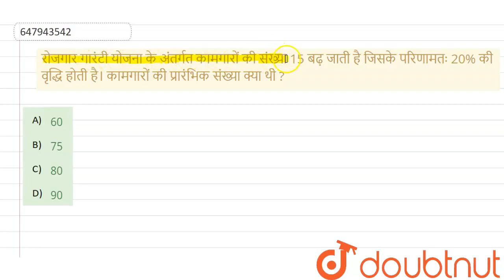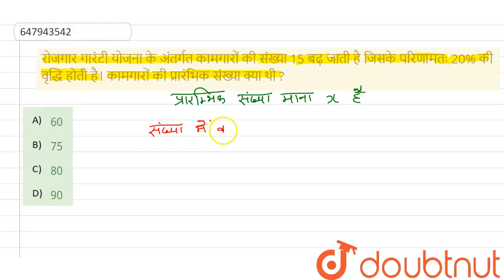रोजगार गारंटी योजना के अंतर्गत कामगारों की संख्या 15 बढ़ जाती है जिसके परिणामतः 20% की वृद्धि हो...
रोजगार गारंटी योजना के अंतर्गत कामगारों की संख्या 15 बढ़ जाती है जिसके परिणामतः 20% की वृद्धि होती है। कामगारों की प्रारंभिक संख्या क्या थी ?
Class: 14
Subject: MATHS
Chapter: गणित (2009)(II)
Board:GOVT

👉 Have Any Query? Ask Us.